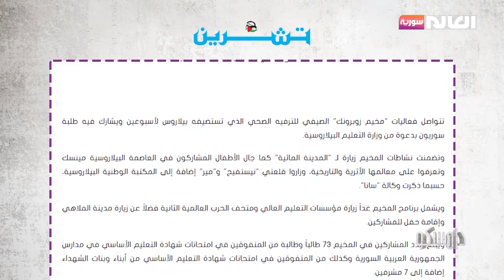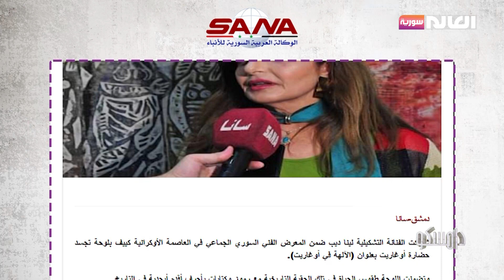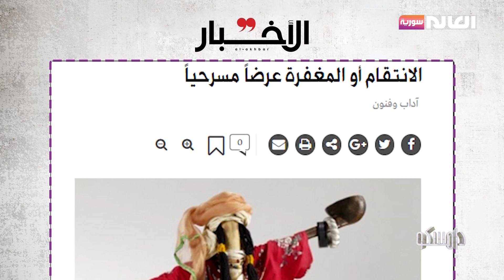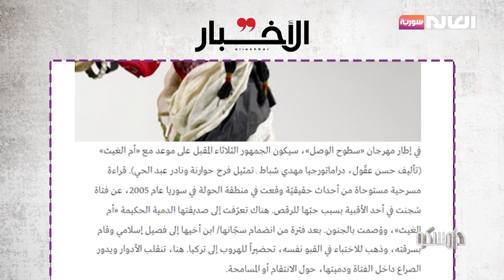جولة على أبرز الصحف العربية والمحلية | برنامج دامسكو